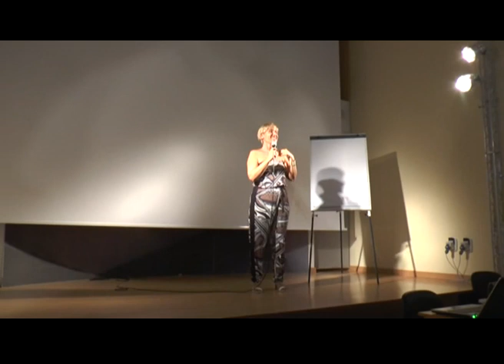festival della creatività lauria 2